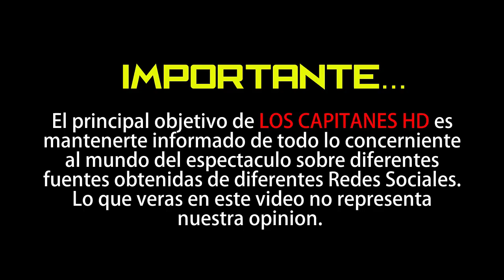Lamentablemente FALLECIÓ Gualberto Castro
El cantante estuvo hospitalizado debido a una hipercalcemia de la cual no pudo salir adelante.

Lamentablemente hace unos minutos murió Gualberto Castro a la edad de 84 años, víctima de cáncer de vegija y la hipercalcemia que le detectaron hace dos meses. El cantante había sido dado de alta el pasado sábado 18 mayo después de 10 días hospitalizado, pero lamentablemente tuvo una recaída y fue ingresado nuevamente al hospital.